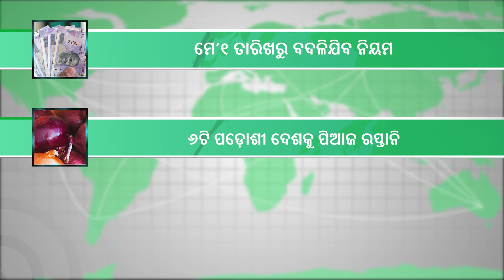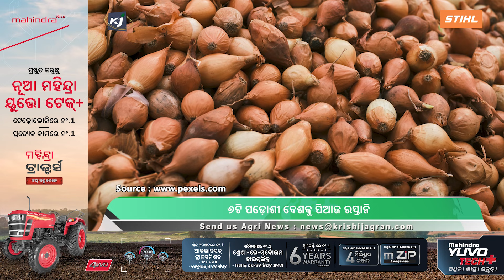ମେ’1 ରୁ ବଦଳିବ ନିୟମ! Salary | LPG price | Central Government | PM MODI | Weather Update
1.ମେ’୧ ତାରିଖରୁ ବଦଳିଯିବ ନିୟମ
2.୬ଟି ପଡ଼ୋଶୀ ଦେଶକୁ ପିଆଜ ରପ୍ତାନି
3.ଆଜିର ପେଟ୍ରୋଲ-ଡିଜେଲ ଦର
4.ଆକାଶ ଛୁଆଁ ହେବାରେ ଲାଗିଛି ସୁନା ଦର
5.୧୦ଟି ଜିଲ୍ଲାକୁ ରେଡ୍ ୱାର୍ଣ୍ଣିଂ ଜାରି
1.rules will change from may 1
2.Govt allows onion export to Bangladesh, UAE, Sri Lanka & 3 more countries
3.Petrol Diesel Prices
4.Gold Silver Price
5.odisha weather

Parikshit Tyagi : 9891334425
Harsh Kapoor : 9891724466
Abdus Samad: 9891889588